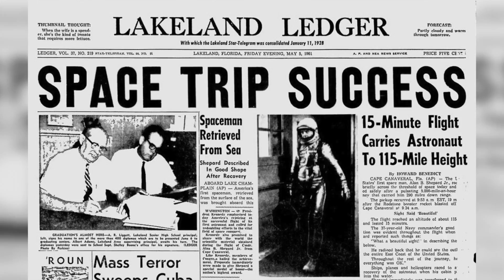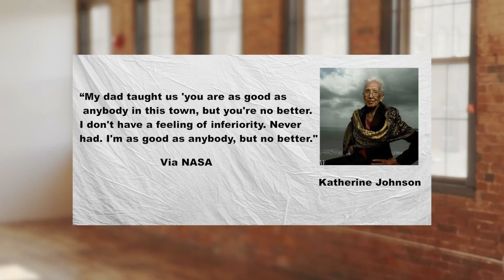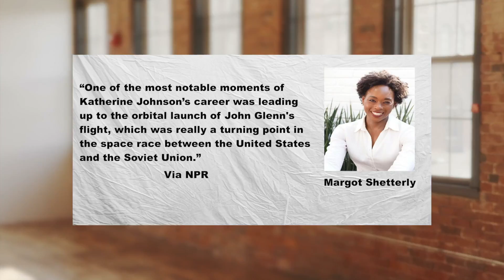Global News | African American Women of NASA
*Creating A New Narrative*

The hidden story about the black ladies of NASA

Around 1943 during WW II, NASA had a serous problem on their hands. Most of their agency’s mathematicians and engineers were fighting in the war. So who did they call on to man or “women” the ship?  You guessed it. NASA recruited over 1,000 women to be apart of their human computer programing team between1943 and 1980, including 80 African Americans. This gave rise to a group of outstanding black female mathematicians who dedicated their skills to the Langley Research Center within NASA.

Listening Questions for English Learners

1. How many women did NASA recruit to be apart of their human computer programing team?
2. How many of those women were African American?
3. Name two projects the Langley Mathematicians help come to fruition?
4. What award did the Langley Mathematicians win in 2015?
5. What was a turning point in the space race between the United States and the Soviet Union?
6. What does NASA stand for?
7. What do you know about space?
8. Does your country have an space exploration team? What is their name?

Vocabulary
1. Engineers
2. Manufacture
3.  Civilian
4. Accomplishment
5.  Aircraft